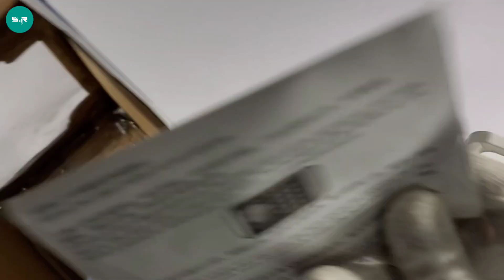Doraemon Safe Box Password Unlock Toy For Kids Unboxing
Doraemon safe box